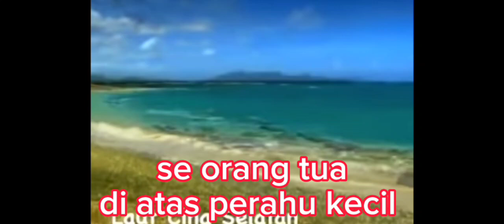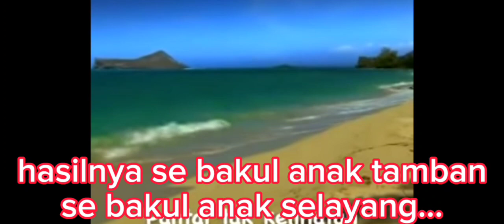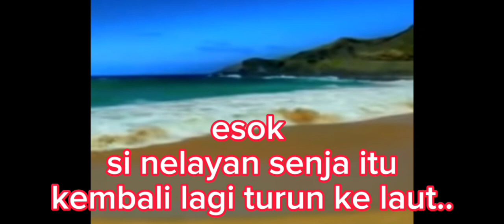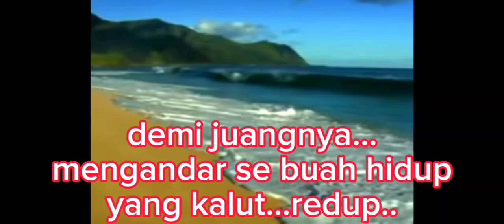puisi gerimis di laut.di hati#abgli &Zarir Ali lagu senandung anak laut